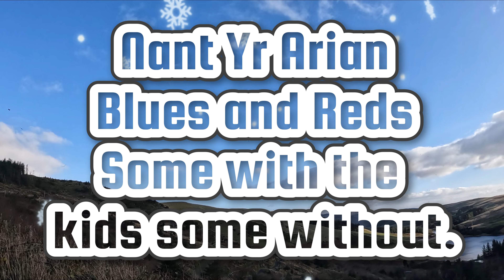"Just Riding" Nant yr Arian with the young guns.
Bit if a simple mix up we love nant yr arian the views are amazing here. In this video we get a mix of the lads (Ryan and Dave) and kids (Niamh and Arlo) play time.

Next week will be the Xmas ride video
then maybe a 2021 recap and then rest until 2022.🤙🏽🤙🏽

Trails Dont Pay Bills
It's about people that love to ride bikes way more than the job they do to pay the bills
Sometimes we dig at our local spots.